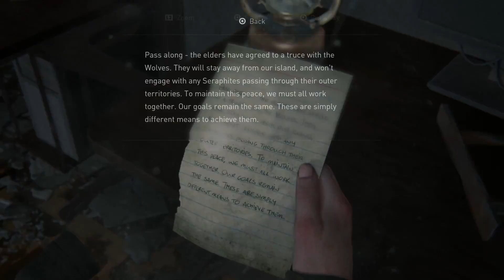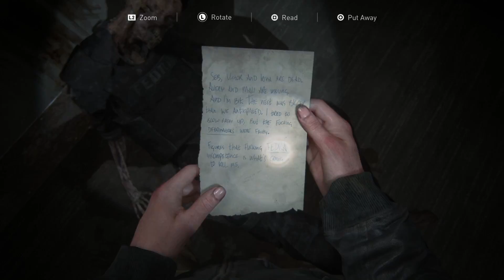THE LAST OF US 2 PS5 Walkthrough Gameplay Part 23 - THE SHORTCUT (Last of Us Part 2)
The Last of Us 2 (Last of Us Part 2) Walkthrough Gameplay Part 23 includes the Story Campaign of the Last of Us Part II Single Player for PS4 Pro and being played on the PS5 (Playstation 5). This 2021 The Last of Us Part 2 Story Campaign Walkthrough will be the Full Game including a Review, Prologue, All Story Chapters, OST, Cut Scenes, Cinematics, Missions, Joel, Ellie, Abby, Artifacts, Trading Cards, Journal Entries, Workbenches, Safes, Chapters, Jackson, Seattle Day 1, Encounters and more until the Ending of the Single Player Story.

Characters include:
Ellie – The playable protagonist of the game. Ellie was formerly a denizen from the Boston Quarantine Zone and is immune to the Cordyceps Brain Infection. She returns from the original game and is now nineteen years old and sports a tattoo over the bite scar on her right arm. She is fuelled by hate and is on a personal quest of revenge against unknown people.